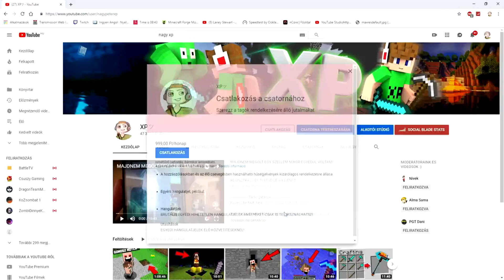A GONOSZ FALUSI FELGYÚJTOTTA A FALUT... 999% VESZÉLY!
Támogatások

Elérhetőségeim

Játékos Neveim

MesterMC Név: xp2003

Mineside Név: xp2003

Overwatch: OWGENJI  #2681

Gépem
Egér: Mars Gamer mouse MM1
Billentyűzet: Kolink KBV8
Kamera: LifeCam HD-3000
Monitor: Samsung S24D300
Gépház: Egyedi, 500 W
Videókártya: GTX 1050 ti 6gb
1,5 TB HDD

Programok
Live: OBS Studio
Felvevő program: Camtasia studio 9
Vágó program: sony vegas pro 14